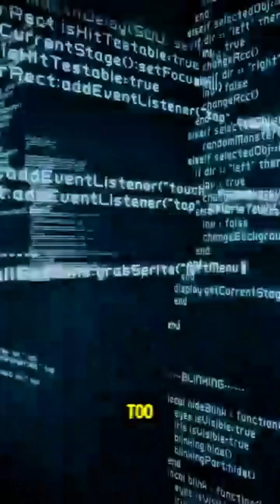Scientists Detect a Strange Signal from Across the Universe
A strange signal has been traveling across the universe — and scientists are racing to understand what it means. Known as a Fast Radio Burst (FRB), it lasts just milliseconds but releases more energy than our Sun emits in an entire year.

Since their discovery in 2007, hundreds of FRBs have been detected — some from billions of light years away, some repeating like a cosmic heartbeat. Could these mysterious signals be caused by magnetars, or are they signs of alien technology?

Join us as we explore one of the biggest mysteries in modern astronomy — and ask the question: What if one of these signals turned out to be intelligent?